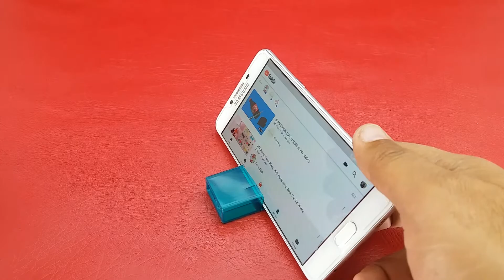6 Simple Life Hacks and Fun Tricks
6 Simple Life Hacks and Fun Tricks